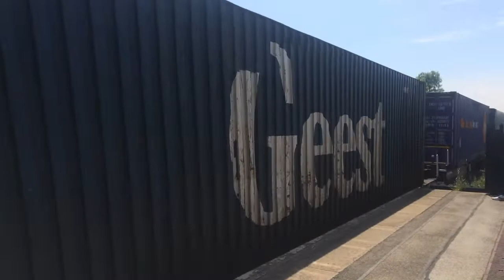Container Trains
Due To Short On Transport Videos I have STOPPED With them Until My Birthday Month Of October but I will be putting edited Transport Videos 1 A Day.